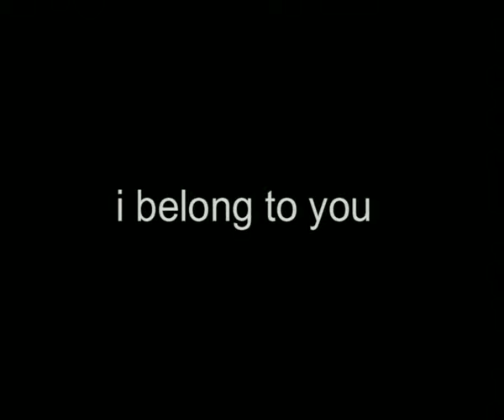Orchestra Beghini Show - I belong to you (Live dallo Studio Zeta)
Cantano Davide Finardi e Daniela